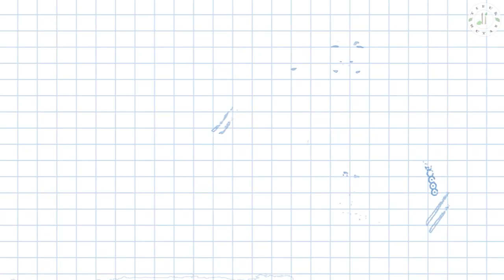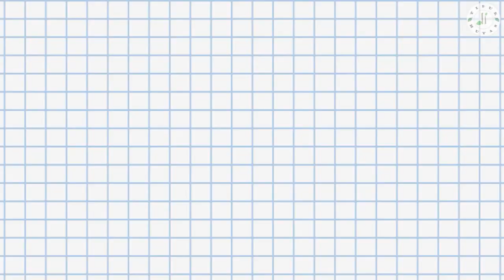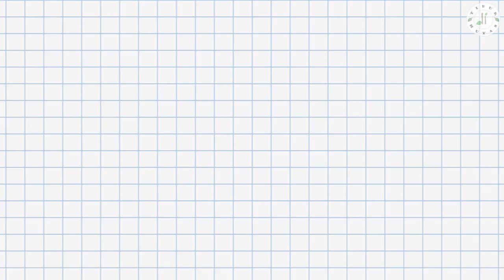GRATISAN TERMEWAH SEPANJANG SEJARAH! Starting XI Pemain Gratisan di Bursa Transfer Musim Panas 2021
Bursa transfer musim panas 2021 menorehkan banyak kejutan. Salah satunya kepindahan Lionel Messi ke Paris Saint-Germain. Digadang sebagai salah satu pemain paling mahal di dunia, Barcelona justru tak mendapatkan uang sepeser pun dari kepergian La Pulga. Hal ini dikarenakan kontraknya yang memang telah kedaluwarsa sejak Juli silam. Proses membuat kesepakatan anyar mentok karena masalah finansial yang dialami the Catalans. Namun tidak hanya Messi yang meninggalkan klub lamanya secara gratis. Jika dirangkum, setidaknya ada 11 pemain yang berganti klub secara gratis pada bursa transfer musim panas 2021 dan Les Parisiens menjadi tim yang paling beruntung karena mendapatkan empat di antaranya.
Nah, kali ini tidur di hutan mau membahas Starting XI Pemain Gratisan di Bursa Transfer Musim Panas 2021.